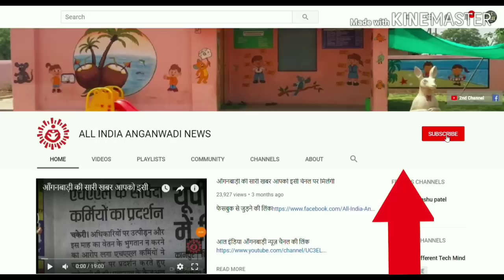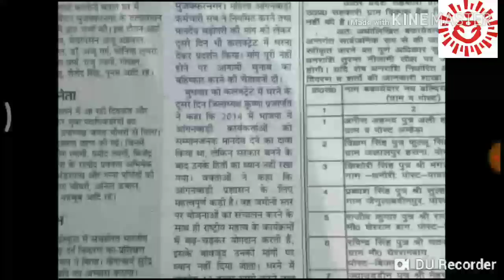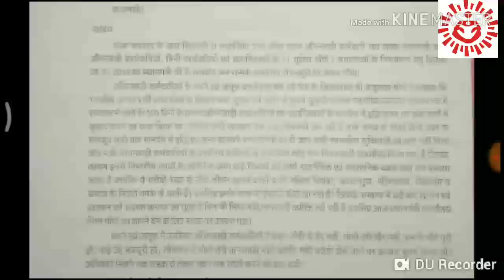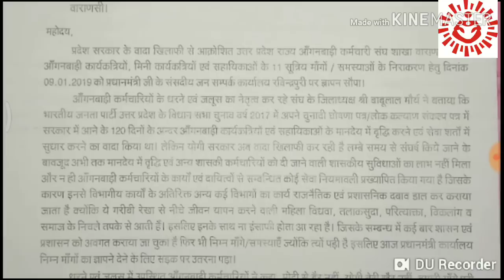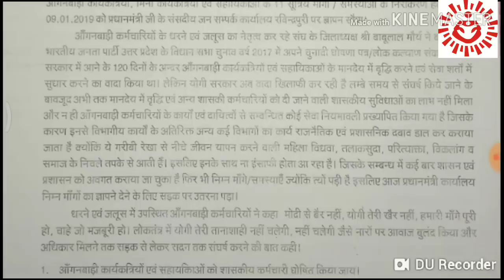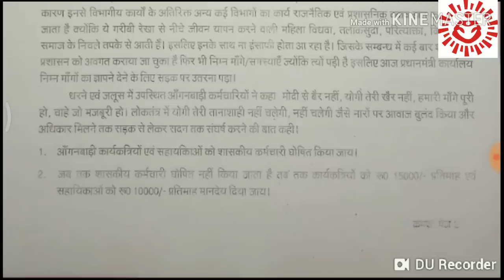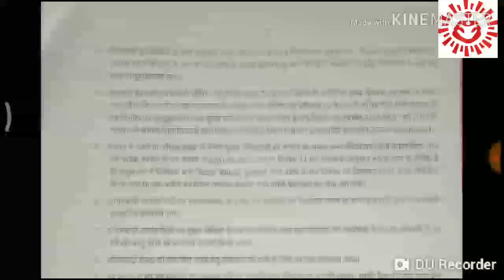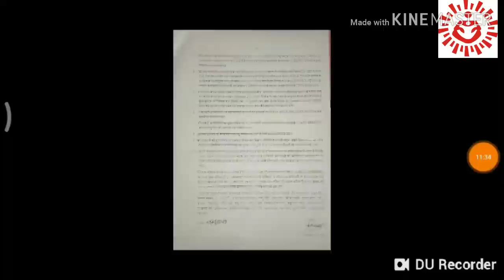आँगनवाड़ी ,सहायिका , आशा सभी बहने देखो । 11 जनवरी बड़ी ख़बरे । 5 खास ख़बरे । आल इंडिया आँगनवाड़ी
Latest news
Today news

आँगनवाड़ी आशा सहायिका मानदेय
धरना सभी ख़बरे